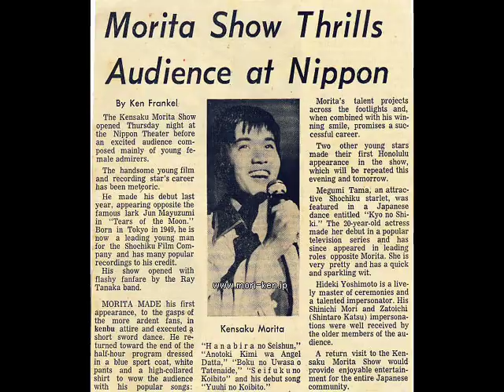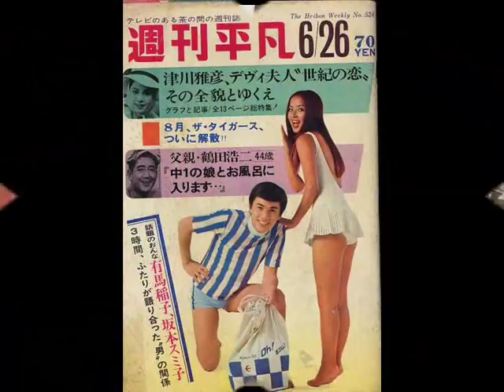森田健作 ~ 女校男生〈さらば涙と言おう〉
70年代初日本電視劇《女校男生》主題曲〈さらば涙と言おう〉，由森田健作主演及主唱！